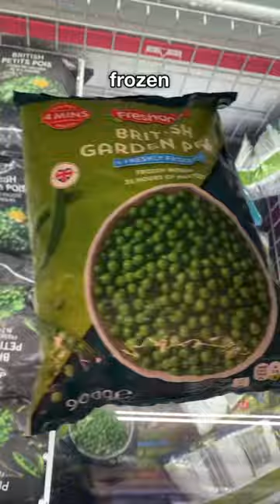how much does grocery cost in the UK 🇬🇧